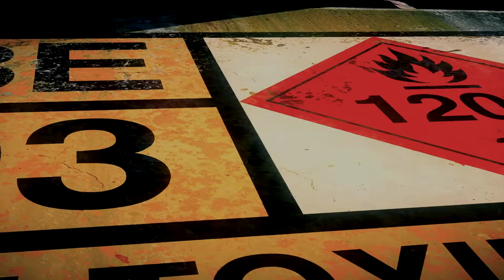Environmental Cases - Williams Cedar Law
With an impressive track record of successfully representing individuals and communities exposed to toxic chemicals, Williams Cedar’s environmental lawyers continue to fight for victims whose water, soil, air, or work environment has become polluted by harmful chemicals. Our dedicated and tenacious environmental lawyer legal team has a reputation for winning landmark cases that recover sizable financial compensation for clients who have suffered from severe, life-threatening health conditions due to exposure to toxic chemicals.

We invite you to browse our website to learn more about our firm, attorneys, and practice areas. We look forward to speaking with you and welcome any opportunity to assist you!